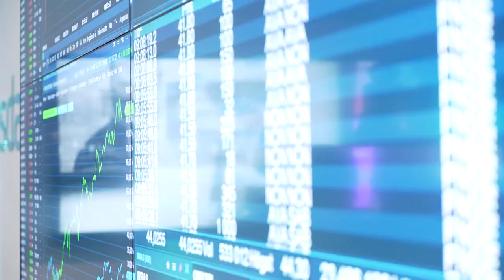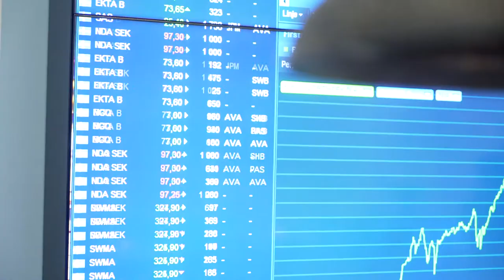Nasdaq Stockholm welcomes IRRAS to Nasdaq First North Premier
IRRAS is a commercial-stage medical technology company focused on designing, developing and commercializing innovative solutions for various brain pathologies, with a goal of dramatically improving patient outcomes, reducing patient-time in the intensive care unit and medical ward, and providing significant health economic benefits to hospitals and healthcare providers.

The company’s initial product focus is on intracranial fluid management solutions that utilize its proprietary platform technology, IRRAflow™, which is a CE-marked, fully integrated, closed-circuit medical device system that enables intelligent intracranial fluid management as well as accurate, real-time monitoring of intracranial pressure. IRRAS maintains its headquarters in Stockholm, Sweden, with additional offices in Laichingen, Germany and La Jolla, California, USA.